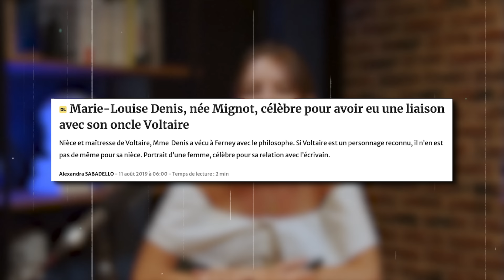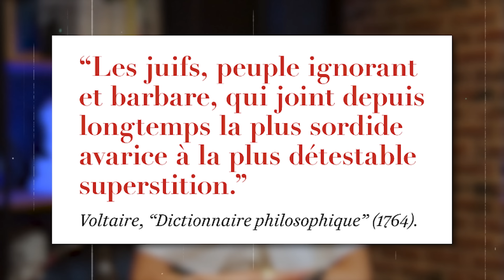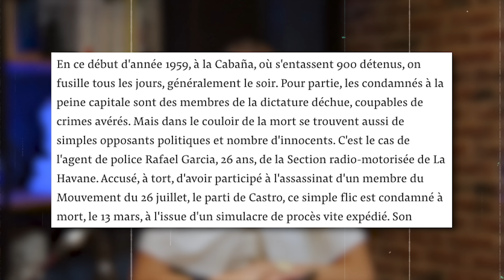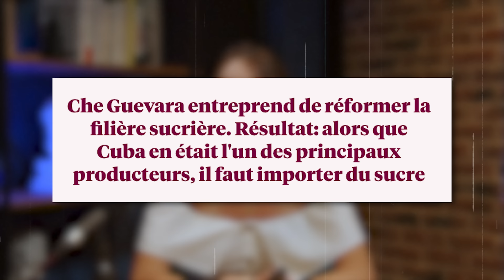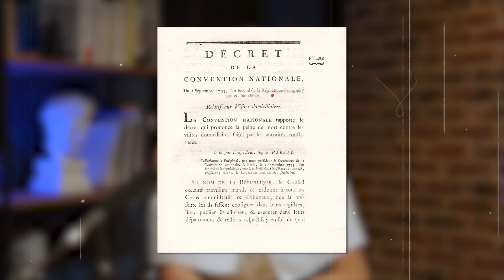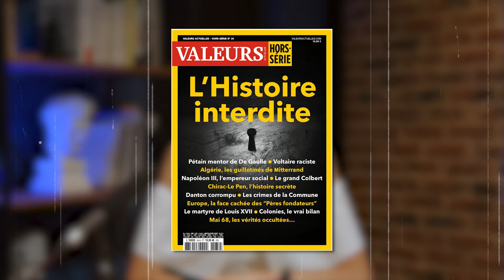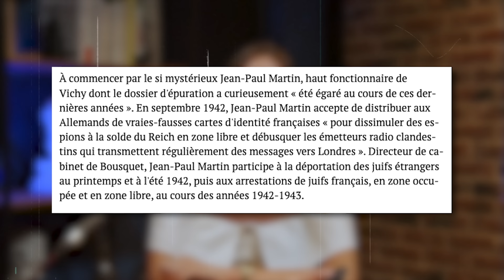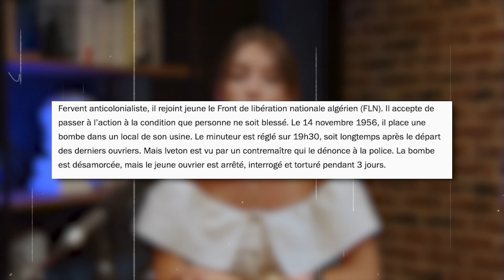Idoles de GAUCHE : leur face CACHÉE (décryptage)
Profitons de la rentrée scolaire pour réviser notre Histoire... Celle dont on ne parle pas. Mélenchon, Corbière, et toute la petite bande du LFI adore nous parler des figures historiques de gauche : les révolutionnaires, les philosophes des Lumières... Même Anne Hidalgo se prête au jeu ! Che Guevara, Voltaire, Robespierre et Mitterrand étaient-ils vraiment tolérants ? Ou représentaient-ils tout ce que la gauche déteste aujourd'hui ? C'est ce qu'on décrypte dans cette vidéo.

Commander Le Guide de l'Architecture

La boutique

0:00 L'Histoire est vachement grisâtre
0:57 Voltaire et le privilège blanc
3:44 Les Editions Maxence Albanel
4:16 Che Guevara, l'anti homme-soja
6:50 Robespierre le fanatique
11:44 Mitterrand le sanguinaire

Ecriture et montage : Léane Charreau